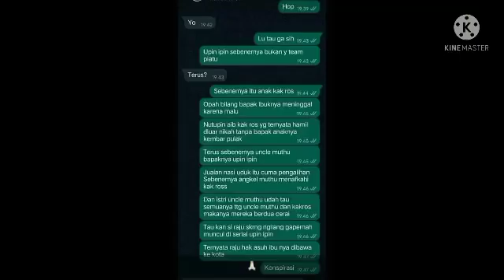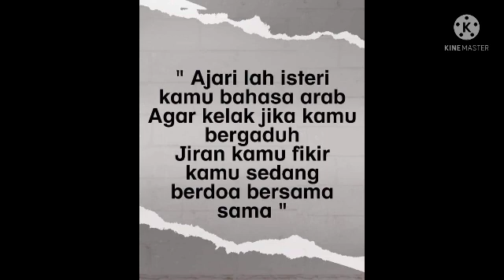Meme gara-gara ikan ini(versi bernyanyi)#5